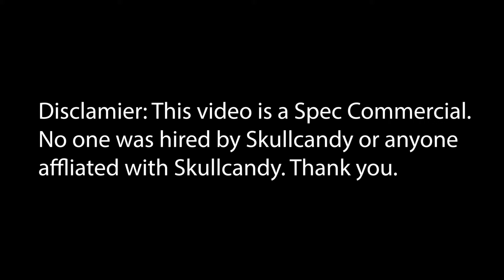Skullcandy Spec Commercial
This was my first attempt at a Skullcandy Spec Commercial.